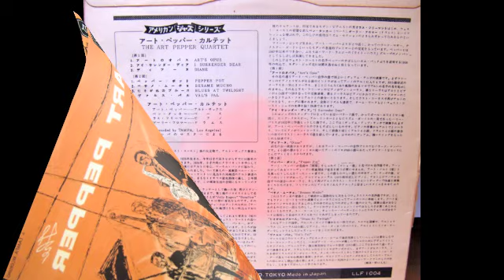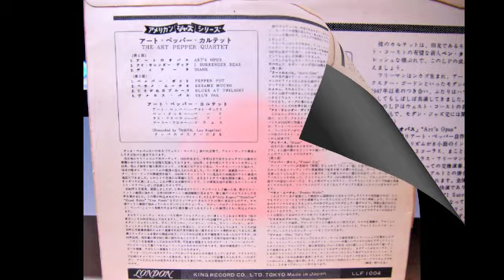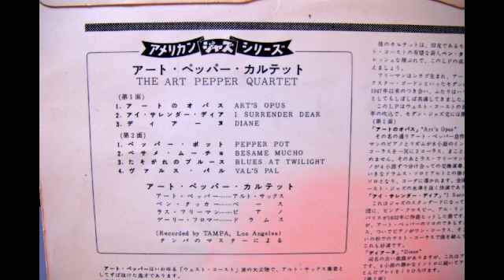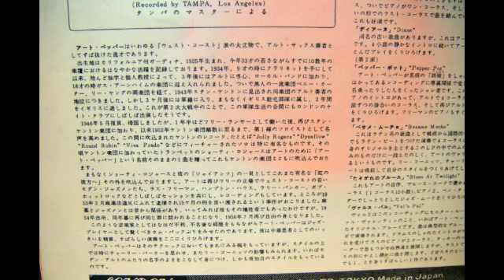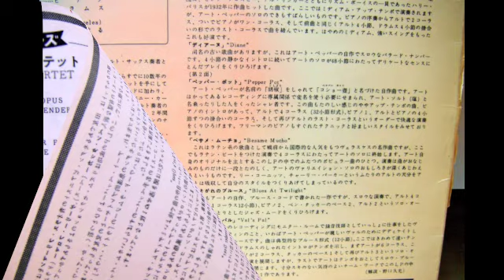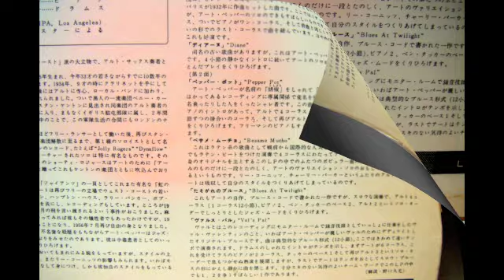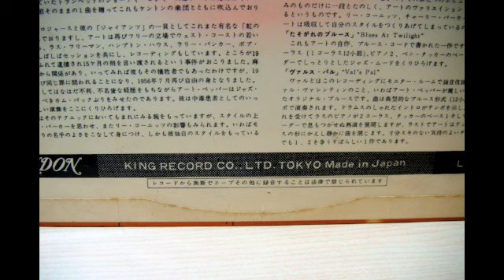The Art Pepper Quartet plays Pepper Pot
Japanese original issue 10" LP. London records label. King Records. Tunes are Pepper Pot & Blues at Twilight.